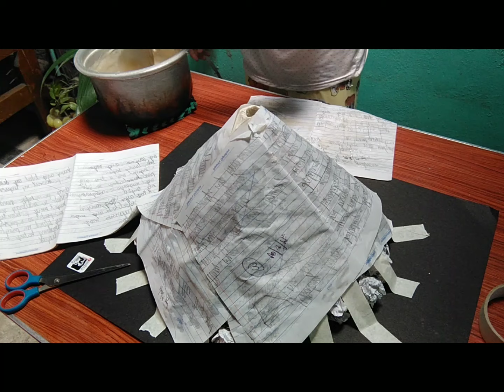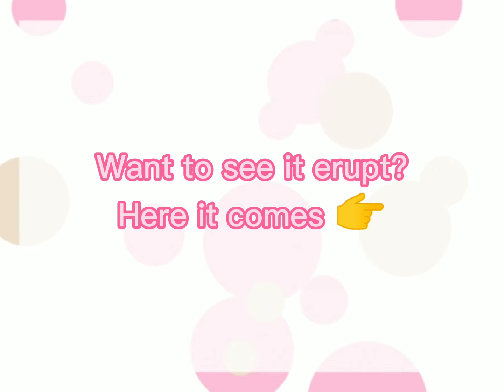THE VOLCANO PAPER MACHE step by step | Shanley Nicole Mendoza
I want to share to you on how I make my volcano paper mache for 3 days and the steps for 3rd quarter Science grade 9

Watch till the end to see it erupt!

I hope that i help you to create your own Volcano Paper Mache:)